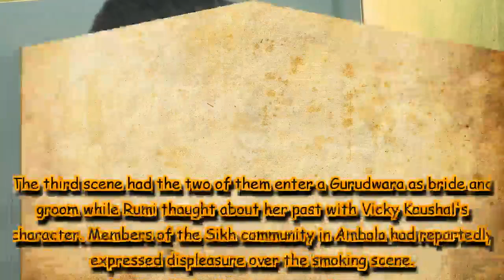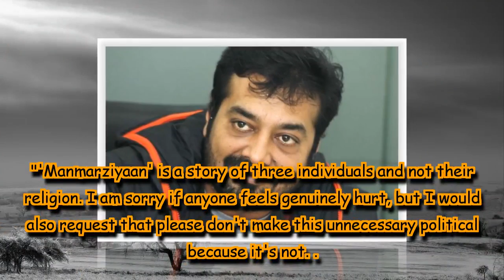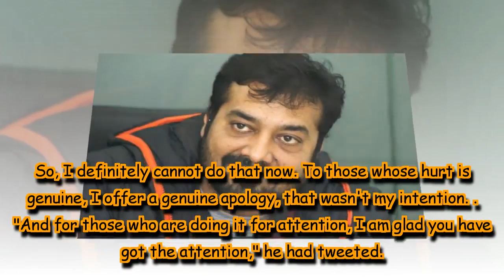Anurag Kashyap and Manmarziyaan team angry over deleted scenes